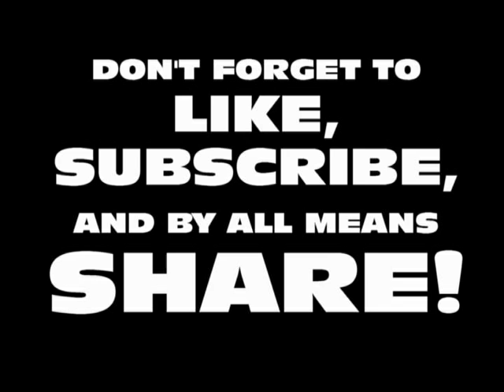Random Clips #3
This is the last of my footage from 2014.